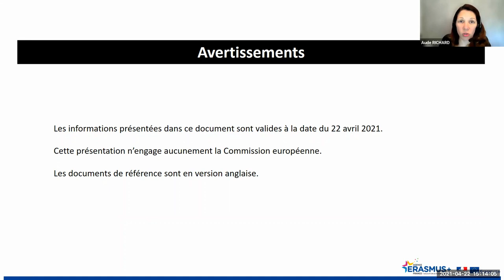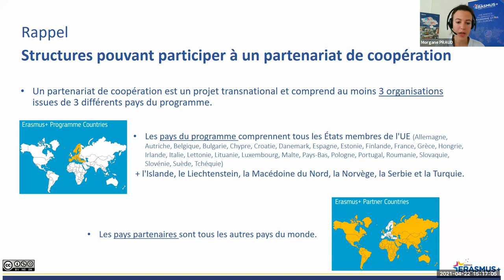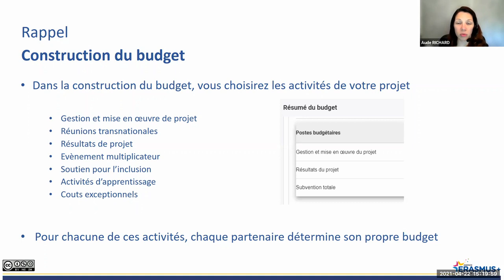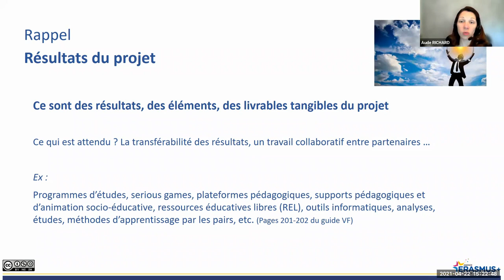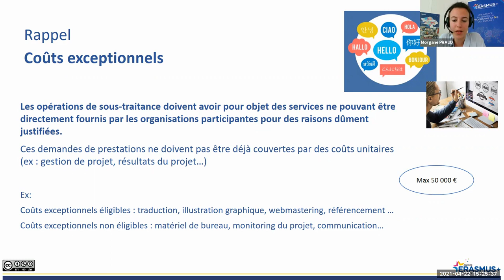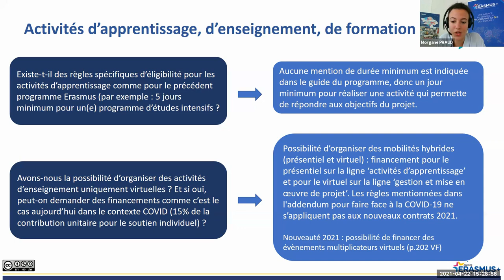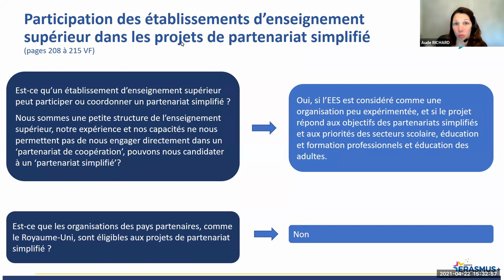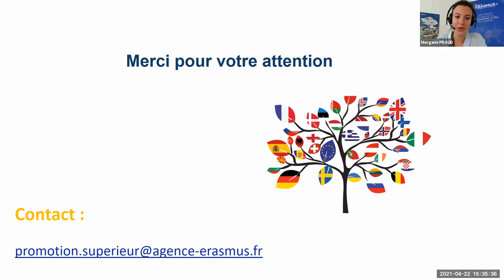Questions - Réponses : Action clé 2 - Partenariats de coopération et partenariats simplifiés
00:00 Introduction
01:10 Focus sur les partenariats de coopération - Questions générales
03:04 Composition du partenariat
05:23 Construction du budget
08:34 Résultats du projet
11:23 Coûts exceptionnels
13:55 Activités d’apprentissage
15:39 Focus sur les partenariats simplifiés
21:50 Contacts - Conclusion